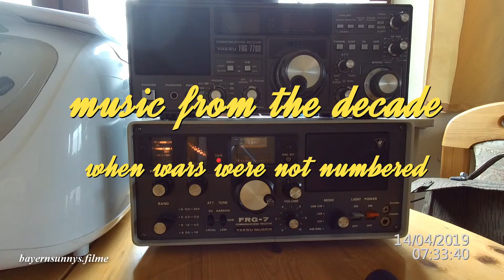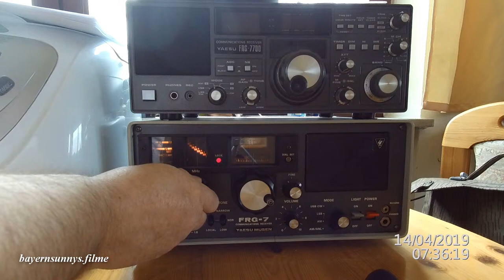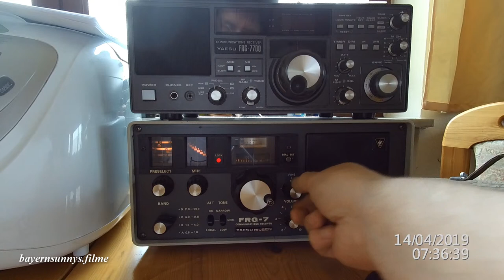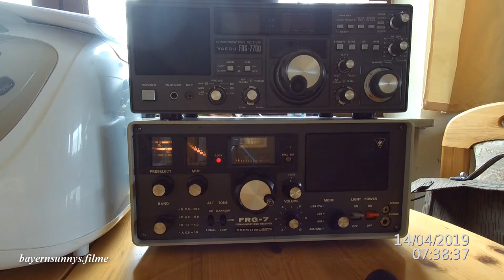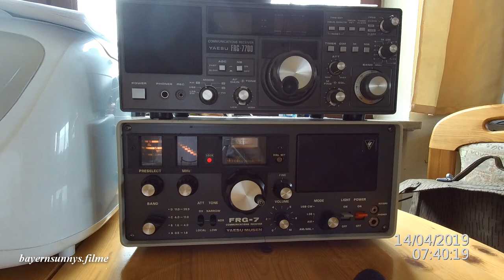Charleston Radio - Pirate Radio on 5140kHz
10 min - Sound from the last Century - Charleston Radio - Pirate Radio on 5140kHz - 5:30 UTC - Magnetic Loop Antenna and my Yaesu FRG-7